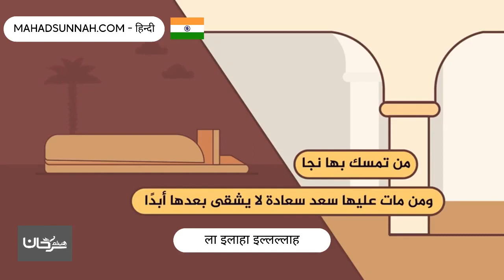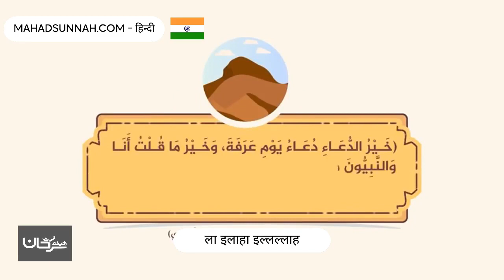ला इलाहा इल्लल्लाह لا إله إلا الله